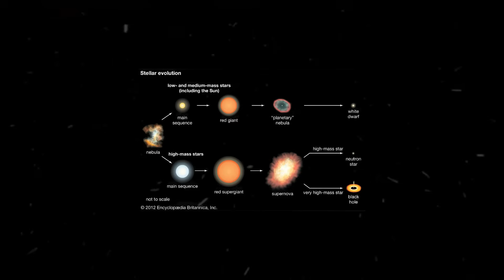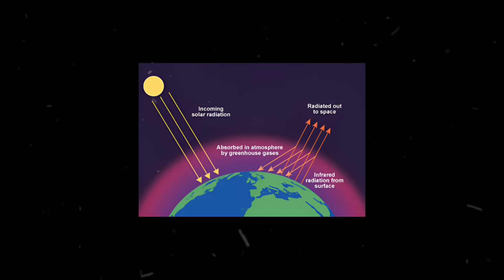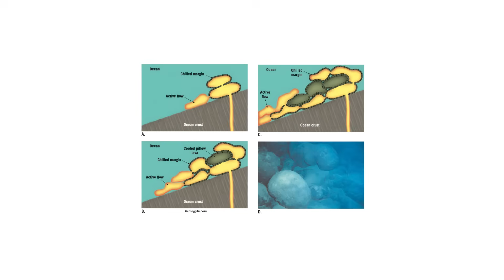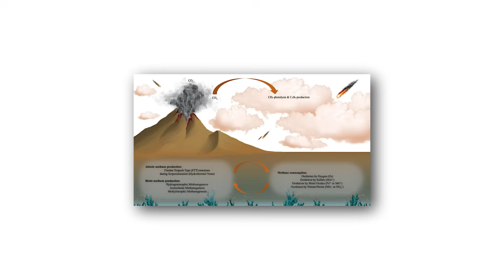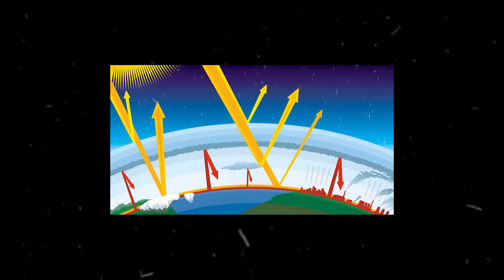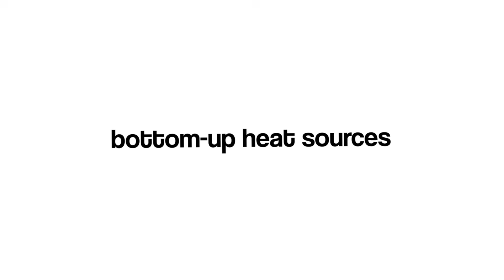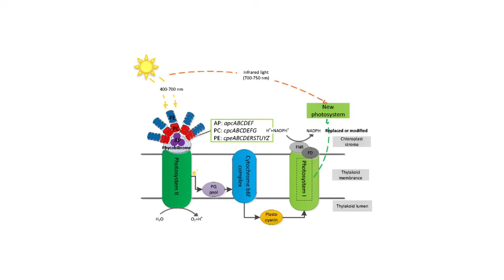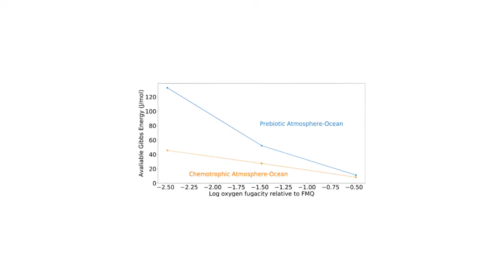When Earth Survived on Just 70% of Sunlight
Over 4 billion years ago, the young Sun shone with only about 70% of its current brightness — far too weak to keep Earth’s surface warm enough for liquid water. Yet ancient rocks tell a different story, one of temperate oceans and an active biosphere. This contradiction, known as the Faint Young Sun Paradox, remains one of the most enduring mysteries in planetary science.

If the early Earth should have been a frozen wasteland, why was it warm enough for life to begin? Scientists have proposed a range of explanations: an atmosphere thick with greenhouse gases like methane and carbon dioxide, intense volcanic and geothermal activity, or even interactions between clouds and radiation unlike anything seen today. Each theory offers a glimpse into how fragile the balance between sunlight, atmosphere, and life can be.

Solving this paradox doesn’t just illuminate our own planet’s past — it could redefine how we identify habitable worlds across the universe. The early Earth may hold the key to finding other living planets under faint suns.

00:00 Intro
00:57 The Impossible Planet
3:01 The Evidence for Warm Oceans
5:45 An Alien World
8:51 The Greenhouse Solutions
12:08 Life as Thermostat
15:25 Why It Matters Now
18:40 Outro